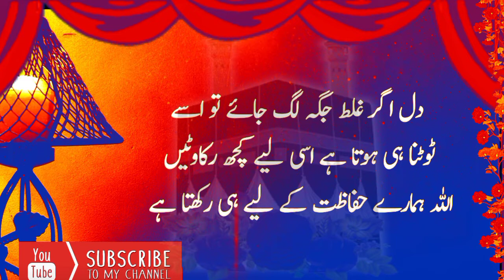beautiful status quotes | Beautiful Islamic WhatsApp Status | Emotional Status 2021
Beautiful Islamic WhatsApp Status | Emotional Status 2021 | quotes status